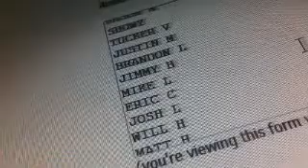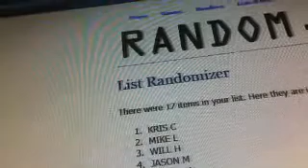MICHAEL EGNEW AUTO 3 COLOR PATCH GIV